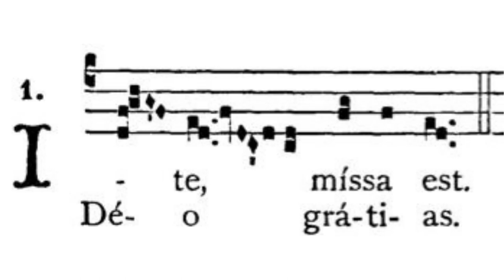Gregorian Chant - Julian D. Jankowski - Ite Missa Est (Cum Jubilo - Mass IX)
This is the Gregorian Chant Ite Missa Est in Mass IX sung by me (Julian D. Jankowski).